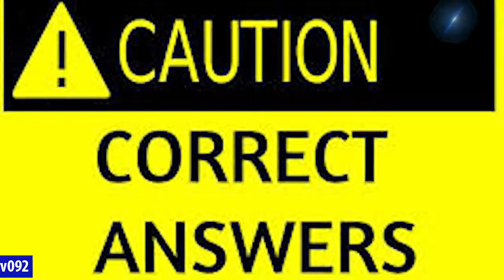Pahelian To Test Your IQ | Hindi Urdu Riddles